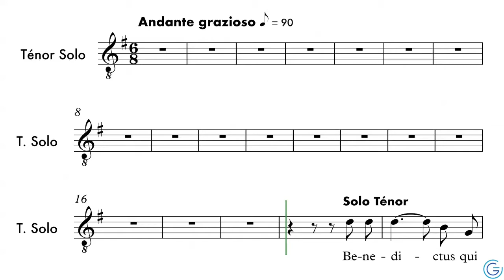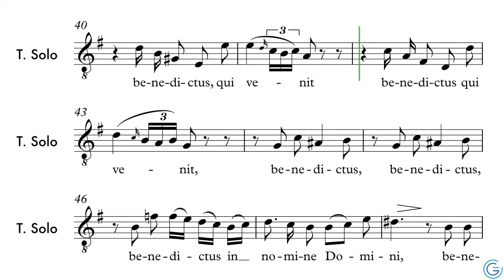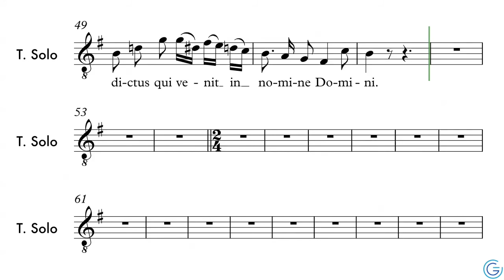Messe n°2 in G Major - Benedictus - Karaoké Ténor Solo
Musique de Franz Schubert